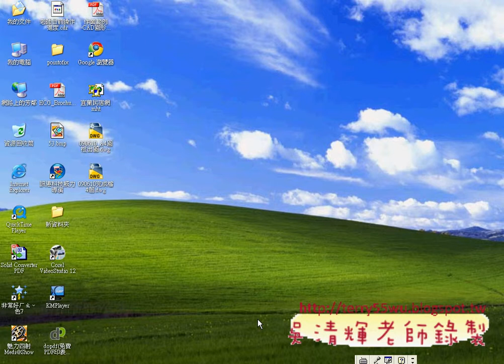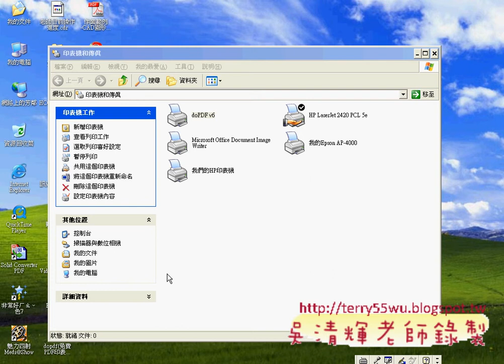07下載並安裝DOPDF免費PDF印表機與A4圖框與範例檔